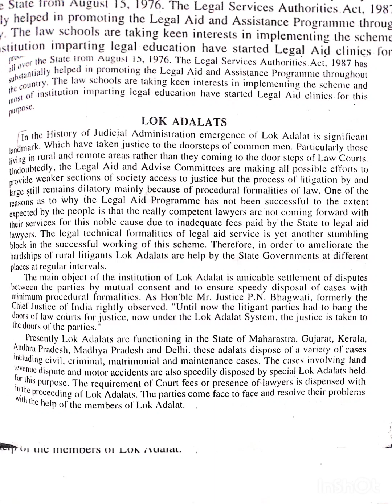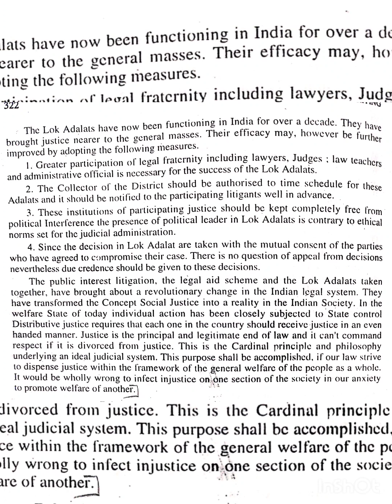English Legal Dictation 70 wpm ll Legal Dictation ll Speed 70 wpm ll Rajasthan Highcourt Steno ll